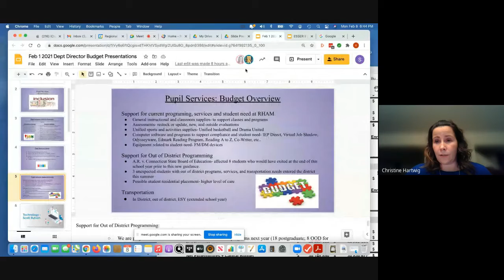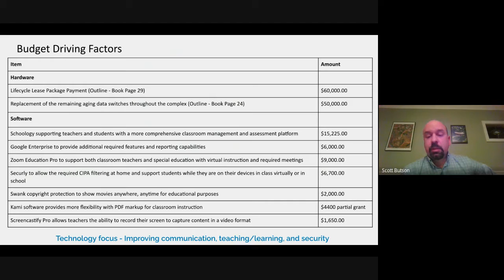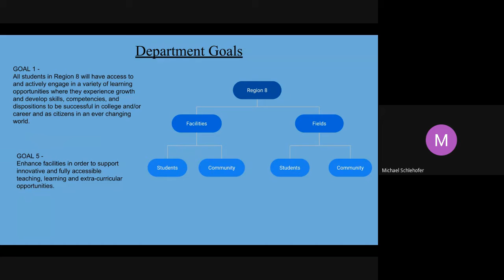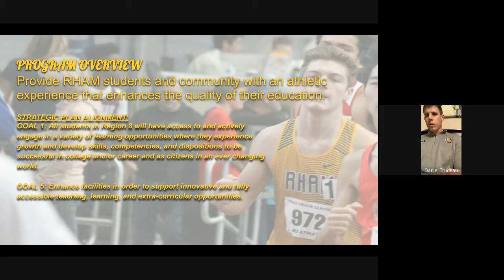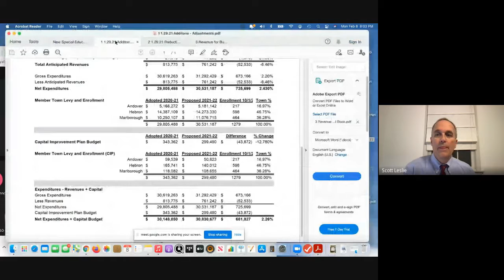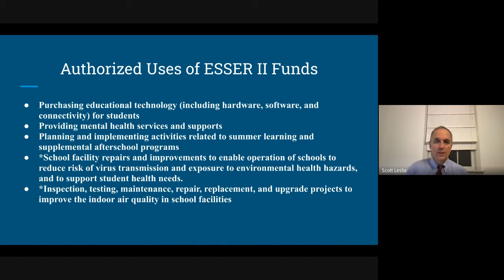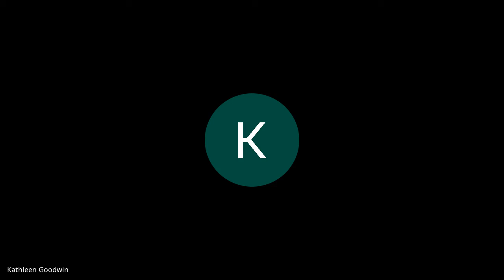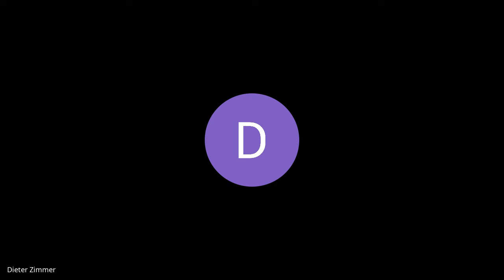RHAM Board of Education Budget Workshop; February 8, 2021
Department Coordinators from Math, Science, Career and Technical Education, and Art and Music discuss their budgets.